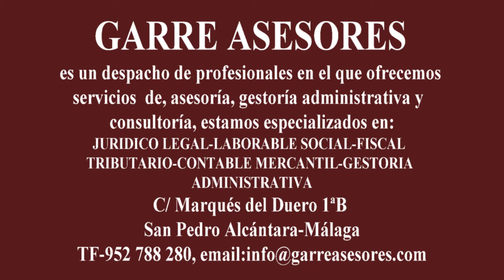Garre Asesores Feria San Pedro 2018